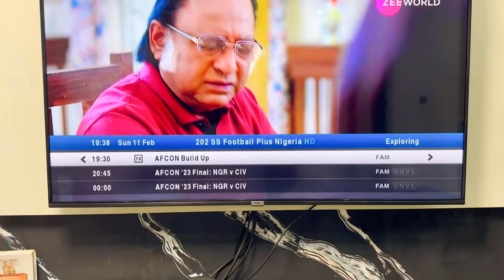AFCON Finals Live! My Blood Pressure before the Match Nigeria Vs Ivory Coast